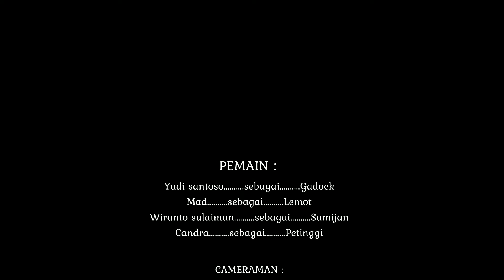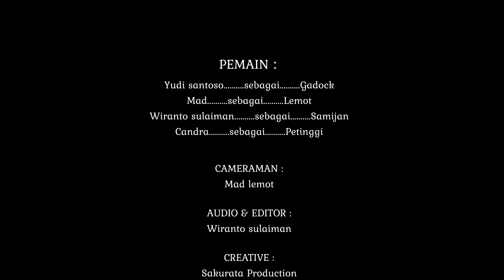TILIK - FILM PENDEK LUCU JAWA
TILIK adalah film pendek lucu bahasa jawa menceritakan tentang kehidupan seorang gadock yang ingin tilik (berkunjung) demo. tapi teman yang di ajaknya semua tidak mau mengikutinya.
Follow instagram kami :
-Mad (Lemot)